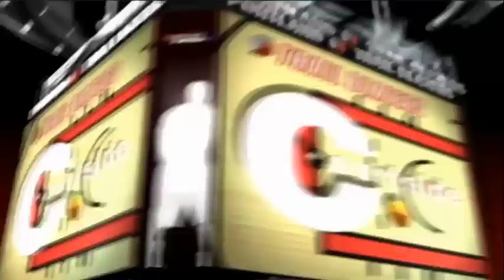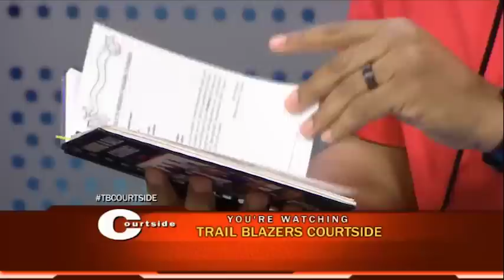Courtside - Bucky Buckwalter and Terry Porter Remember Jerome Kersey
Bucky Buckwalter, Former VP of Basketball Operations, and Terry Porter, Former Trail Blazer share memories from Jerome Kersey's past in Portland.